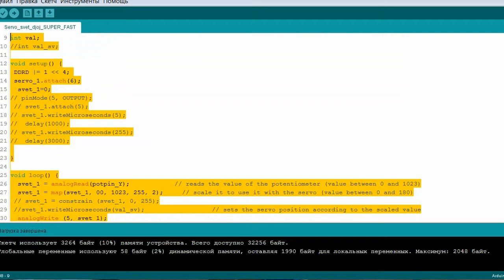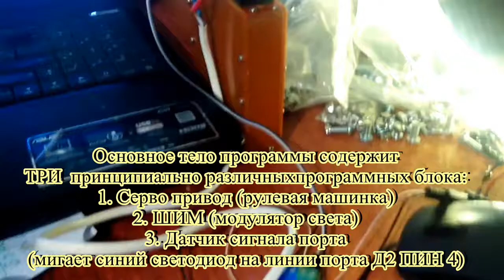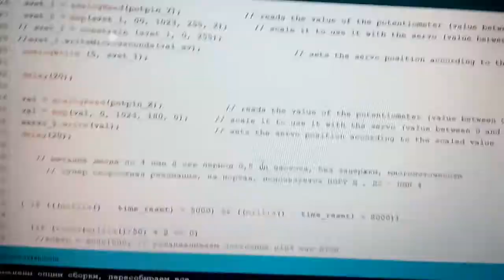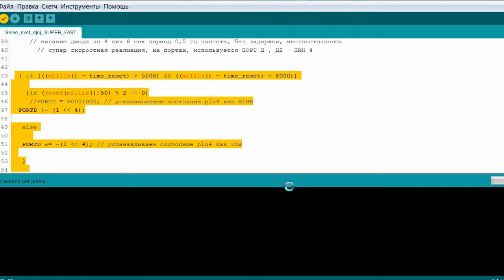Ардуино - супер быстрый курс для DOJI6о*060V!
Наглядная скоростная мультизадачность платы ARDUINO UNO  и библиотеки с работающими модулями основных девайсов, на базе обычного (функционального через конструкторы) подхода С++  и супербыстрого(через порты) программирования процессора, с оптимизацией скорости и кода.
Используя как шаблоны эти тексты программ, можно легко слепить эффективно и быстро работающий код для простых приложений для микропроцессоров семейства ATMELx8/32.
Среда программирования естественная, Ардуинская (почти для дебилов).
архив - Arduino for crazy RU_2.zip  (4 работающих проекта с вариациями настроек)